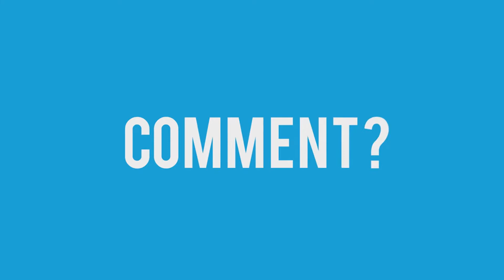WINTER SUPPLY DROPS! - CALL OF DUTY WORLD WAR 2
FIRST WINTER SUPPLY DROP OPENING!